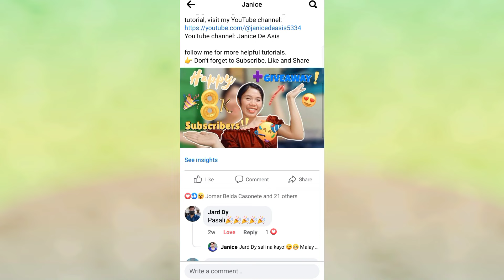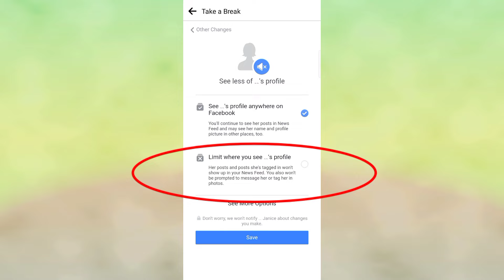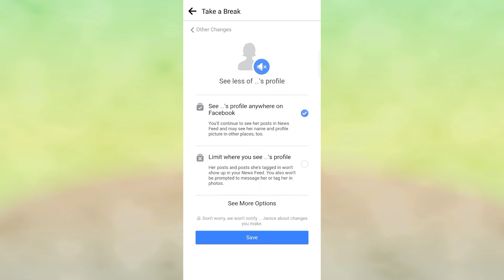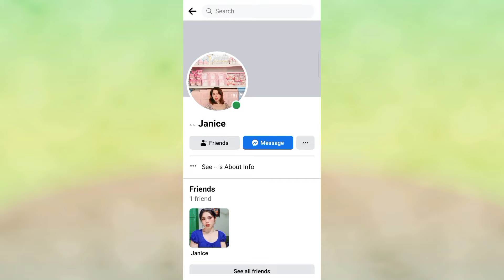PAANO i BLOCK ANG FRIENDS MO SA FACEBOOK NG HINDI NYA NALALAMAN DAHIL FRIENDS PADIN KAYO! 😮💯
Hi guys!
Another Vlog tutorial Uploaded Again!♥️

    Ang video na ito ay ituturo ko sa inyo kung

Watch Mona!

Kung gusto mong updated sa aking video tutorial, visit my
Janice De Asis

follow me for more helpful tutorials.